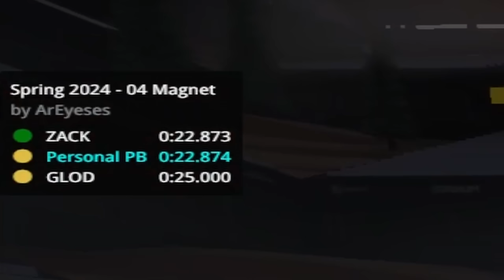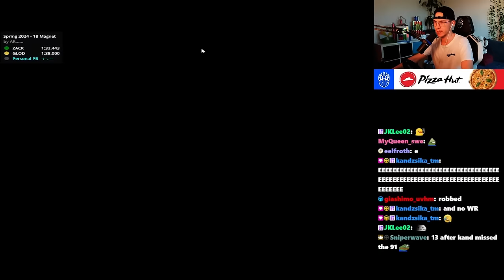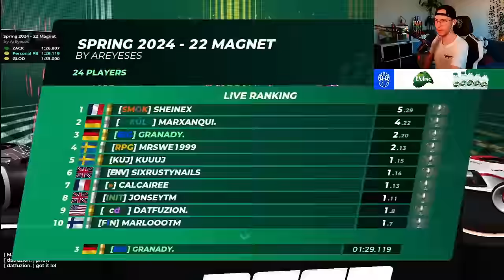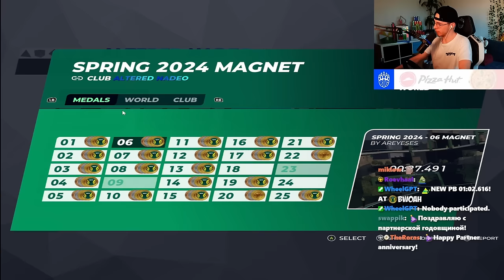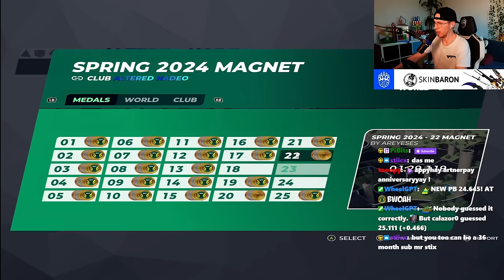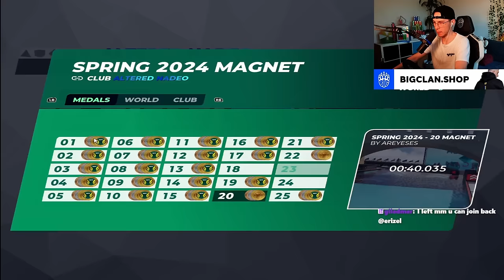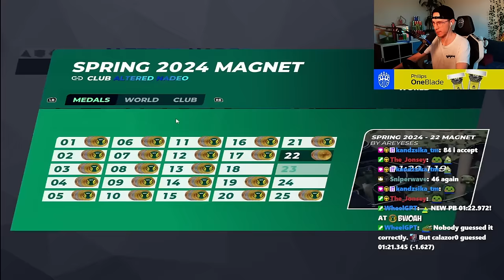I tried to beat TrackMania with Magnetic Blocks!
Is it possible to beat Trackmania's Spring 2024 Campaign when the blocks are magnetic? Me and my community tried to find out!